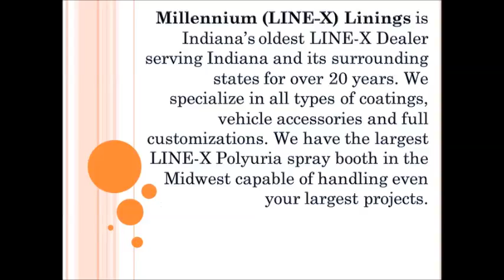Millennium LINE-X Yellow Jeep Wrangler Frame Off Project